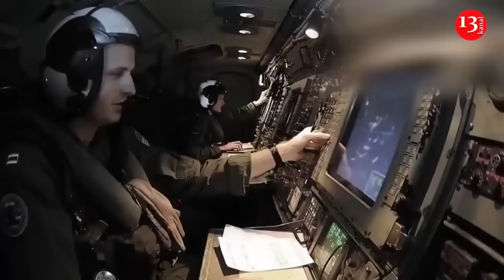"We can" - Zelensky spoke about Ukrainian army attack on Russian territory